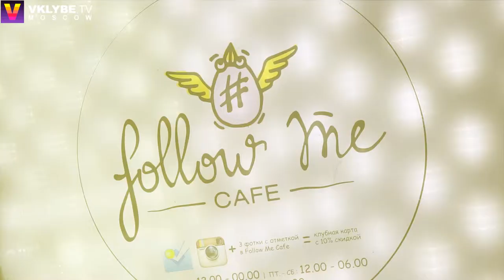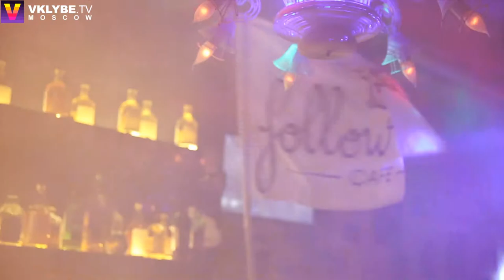Follow Me Cafe Birthday Party A.Shubin